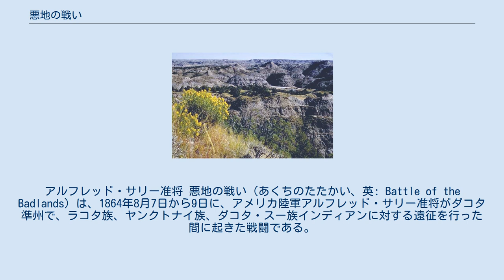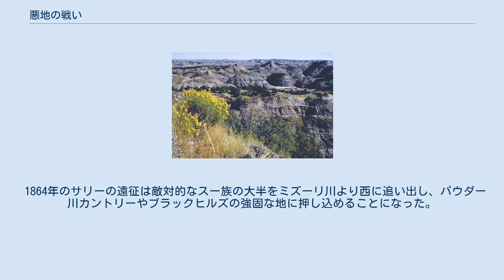悪地の戦い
アルフレッド・サリー准将 悪地の戦い（あくちのたたかい、英: Battle of the Badlands）は、1864年8月7日から9日に、アメリカ陸軍アルフレッド・サリー准将がダコタ準州で、ラコタ族、ヤンクトナイ族、ダコタ・スー族インディアンに対する遠征を行った間に起きた戦闘である。
現在のノースダコタ州メドラ市とセンティネルビュート市の間で起きた。
1862年のダコタ戦争で始まった紛争の延長だった。
サリーの部隊は悪地を通って進軍し、スー族から大した抵抗も受けなかった。
 1862年のダコタ戦争の後、アメリカ合衆国政府はスー族の戦争に参加しなかった者達も含め懲罰を与え続けた。
1863年、ダコタ準州に向けて行われた大掛かりな軍事遠征によって、スー族の大半をミズーリ川の西岸に追い出したので、ミネソタ州やダコタの東部は白人開拓者にとって安全な地帯となった。
スー族に対する更なる軍事行動を行う重要な動機として、近年モンタナやアイダホで発見されたばかりの金鉱源との通信線を守りたいという願望があった。
アメリカ人金採鉱者のライフラインは、スー族領土の中心部を通るミズーリ川を行き来する蒸気船だった。
 1863年から1864年にかけての冬、サリーの上官であるジョン・ポープ少将がサリーに、ミズーリ川沿いと両ダコタの東部に幾つか砦を構築し、金鉱源への通信ルートを確保し、ミズーリ川東岸の開拓者に対するスー族の脅威を取り去るよう命令した。
サリーの軍隊は平原インディアンに対して起こされた遠征の中でも最大のものであり、4,000名以上の兵士で構成され、その多くはミズーリ川やイエローストーン川に沿って支援し補給を行う役割があった。
 サリーは1864年7月7日には現在のノースダコタ州のミズーリ川沿いにライス砦を基地として構築した。
そこからは、2,200名を率いてダコタ準州西部に入った。
7月28日に起きたキルディア山の戦いでは、約1,600名のスー族戦士集団を破った。
この戦闘の後、スー族はその女性や子供を連れてキルディア山の西にある悪地に散開した。
そこは現在セオドア・ルーズベルト国立公園の南部が入っている場所の近くである。
ダコタの悪地は「深く通り抜けがたい谷」と「高く岩がちな丘」が特徴である。
 サリーは食料に不足するようになっていたが、スー族の追跡を継続すると判断した。
ブラックフット族の偵察が、サリーの輜重隊でも通り抜けられる悪地を通る道を知っていると言っていた。
サリーとその部隊は休息後に、前方に広がる見知らぬ土地に踏み込むことになった。
その目標は悪地を抜けてスー族の追跡を続けることであり、また北に行軍してイエローストーン川に達すれば、食料を満載した2隻の蒸気船が待っているので、補給を行うことだった。
サリー隊はハート川を上流に向かい、8月5日に悪地に入った。
「限りないように見えた平原に沿って1分間回り込むと、次の兵士と馬は狭い峡谷と邪悪な斜面の迷路に迷うことになった」サリー隊と共に金採鉱者とその妻や子供たちの荷馬車隊が同行していた。
 悪地の景観、サリー隊がこの難しい地形を通ってスー族の追跡を続けた。
現在はセオドア・ルーズベルト国立公園の近くにある ラコタ族の指導者シッティング・ブルは、悪地の戦いに参加したインディアンをハンクパパ族、サンサルク族、ミニコンジュー・ラコタ族、ヤンクトナイ族などと記していた。
 8月6日、サリー隊はリトルミズーリ川の岸で宿営した。
翌朝、スー族の小集団がアイオワ第7騎兵隊の馬群を襲い、連隊の1個中隊を待ち伏せすることで敵意を露わにした。
数百人のスー族戦士がサリー隊宿営地に近い丘の上に現れた。
大砲の砲弾数発で彼らを追い払ったが、兵士達は神経質な夜を過ごすことになった。
翌朝、サリーとその部隊は悪地を抜けて進撃を続けた。
サリーは防御について最大の注意を払ったが、サリーの推計では1,000名にも及ぶ大勢のインディアン戦士が、前面や側面の崖や丘に現れた。
インディアンは矢をサリー隊に降り注がせ、サリー隊に重大な危害を与えるべく、近くまで忍び寄ろうとし、岩がちな地形に3マイル (5 km) も4マイル (6 km) も並んでいることがあった。
サリーは大砲で応じさせ、また幾らかの騎兵にも反撃させた。
スー族による襲撃は決断的なものよりも散発的なものだった。
この日の終わり近く、サリーのブラックフット族斥候が負傷した。
 8月8日、...